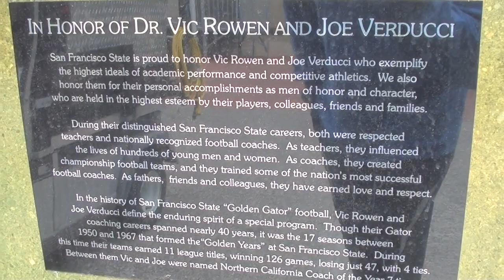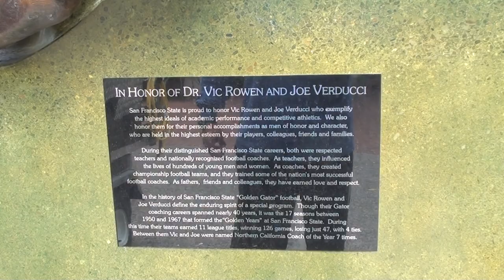When SFSU Had Football